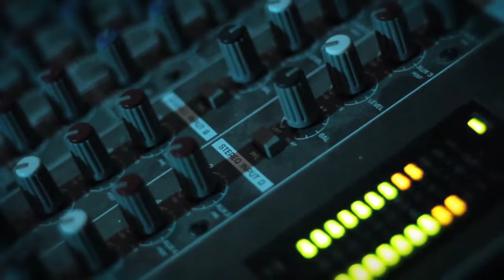Rae Spoon live @ Metricubi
RAE SPOON
live concert @ Metricubi
30 ottobre 2011

Metricubi ha ospitato in esclusiva il primo concerto in Italia del cantautore transgender canadese RAE SPOON.
Alla vigilia dell'uscita del suo ultimo lavoro "I Canʼt Keep All Of Our Secrets", prevista per l'inizio del 2012, nel corso del concerto Rae Spoon ha presentato al pubblico presente il primo singolo estratto dall'album, "Ocean Blue".

Rae Spoon è arivato a Venezia grazie alla giovane regista canadese Chelsea McMullan. Il suo ultimo lavoro, "Deragliamenti", è stato presentato in anteprima al Toronto International Film Festival 2011.
Chelsea McMullan ha diretto per Rae diversi video, come "There is a Light" nel 2010. L'ultima collaborazione è stata un cortometraggio intitolato "Iʼll Be a Ghost for You", presentato il 28 novembre sul sito DANZED DIGITAL.COM, spazio virtuale dedicato ai talenti emergenti su internet.

RAE SPOON (Calgary 1980) è un cantautore canadese folk/indie, transgender. Si è esibito con artisti del calibro di Annabelle Chvostek, Ember Swift, Kinnie Starr, Melissa Ferrick, The Be Good Tanyas, Bitch & Animal, Natalie Merchant and Earl Scruggs.
"Superioryouareinferior" (2008) è stato nominato per il 2009 Polaris Music Prize. Con "Love is a Hunter" è stato nominato per due volte al CBC Radio 3.

CHELSEA MCMULLAN (Vancouver 1984) è laureata alla Facoltà di Cinema della New York University. Tra i suoi lavori più importanti: il cortometraggio Plume. presentato nel Toronto International Film Festival, 2006 e il documentario breve In a Perfect World in anteprima al Hot Docs International Documentary Film Festival, 2006. Nel 2007, Chelsea è stata selezionata come partecipante al Berlinale Talent Campus. Ha girato Deadman, un breve documentario, scelto nella selezione ufficiale del 2009 del Toronto International Film Festival, realizzato in collaborazione con il National Film Board of Canada.
Più recentemente ha diretto SLIP con il supporto di The Arts di Toronto Council e Bravo!, ed ha vinto due premi per i migliori sperimentale e cinematografia, al World CFC Shorts Film Festival. Chelsea è attualmente artista in residenza presso FABRICA.

Metricubi
Campiello delle Erbe 2003
San Polo
30125 Venezia